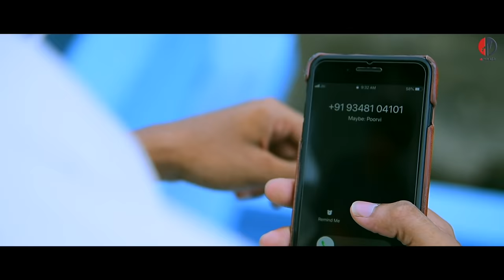Bekhudee Returns | Dev Mohanty | Poorvi | Rituraj Mohanty | Official Video | G Music.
Cast-poorvi Priyanka,Dev Mohanty
Introducing-Dev Mohanty
Directed By-Pupun Jena & Biswajit paital
Singer: Rituraj Mohanty
Music Director: Sushil Dalai
Lyricist: Mrutyunjaya Mishra & Dharmendra Ehsaas.
Music Programmer: Amit Mohapatra
Rhythm Programmer: Anil Das
Guitar: Deichi
Flute: Sima
Recording Engineer: Milan Dash
Story-Janmajaya Mishra
D.O.P-Biswajit kuldi,Akshya kumar Nayak,shreeyam
Edit,Graphics & Colourist-Biswajit paital
Production head-Zoom Mohapatra
Production maneger-Deepak Jena
Assistant director-Lalit kumar Behera
Make up -Gautam
Dialog: Sagar Mohapatra
Dubbing artist: Ashis & Cookies
POST PRODUCTION-PIXELFRAME

Dear viewers, Thank you so much for your love and support for G Music. We have received a lot of requests from out of state Viewrs for the hindi version of "Bhasijiba Khushi", So G Music would like to say thank for the request and decided to launch the hindi version. We wish we would receive the same type of response like odia version.
Thank you once again for your support .

This is the Copyright content of G Music. Any re-upload (Audio or Video) is strictly prohibited of this content. Legal action will be taken against those who violate the copyright of this content !